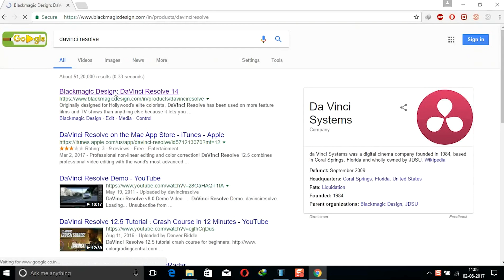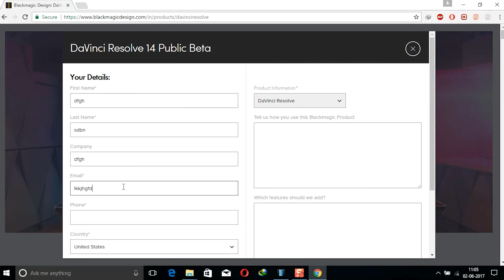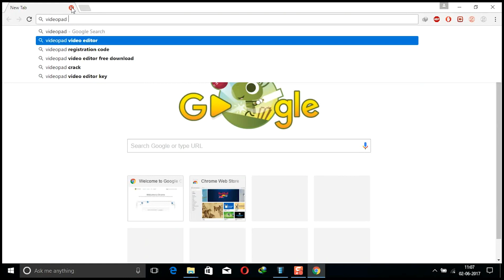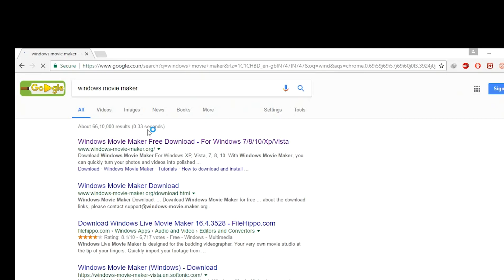TOP 5 FREE VIDEO EDITING SOFTWARES 2017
top five video editing softwares